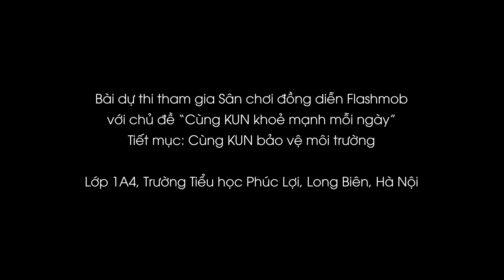CUNG KUN BAO VE MOI TRUONG 1A4 TIEU HOC PHUC LOI